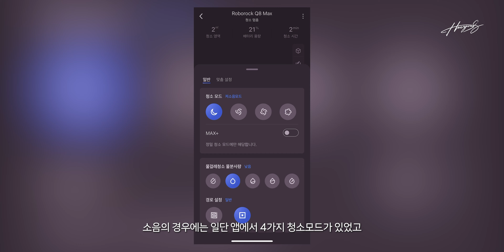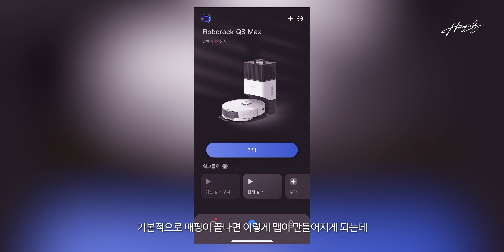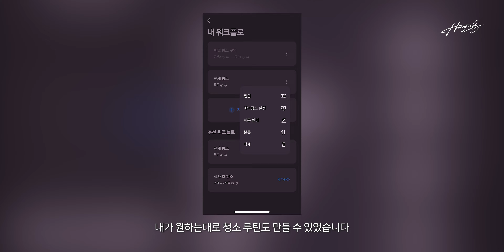로봇청소기 최강자 로보락에서 드디어 가성비 모델이 출시했습니다! 로보락 Q8 MAX+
* 펀샵에서 제품과 제작 비용을 받아 제작되었습니다

✔ 쿠팡 링크를 통해 필요한 것 구매하면 쿠팡 파트너스의 일환으로 일정액의 수수료를 제공받습니다

🔎 제품 구매처 - 가격은 상황에 따라 달라질 수 있습니다

2023년 10월 17일 ~ 2023년 10월 18일
단 이틀! 특별 할인 이벤트 진행중
그 외 사은품도 증정된다고 합니다!